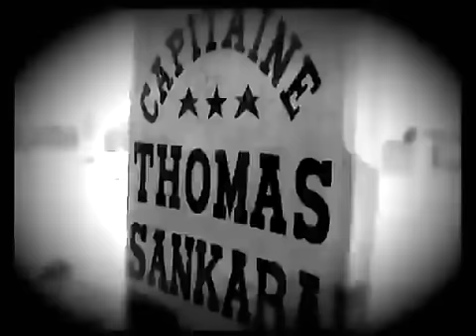Busta Gaeenga - Anguille sous Roche Ft DLP